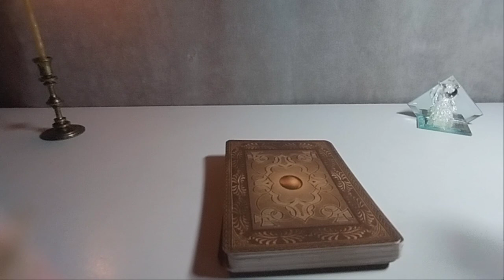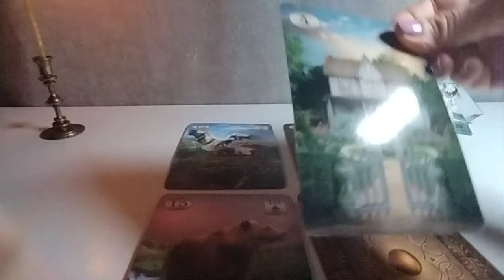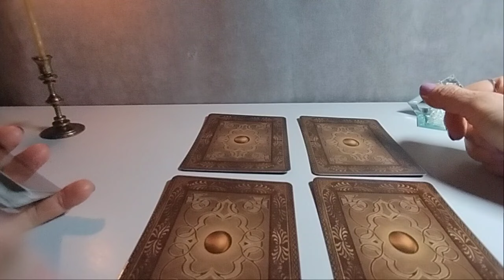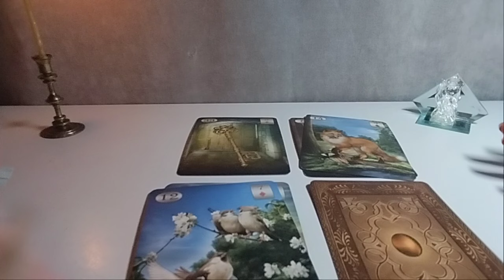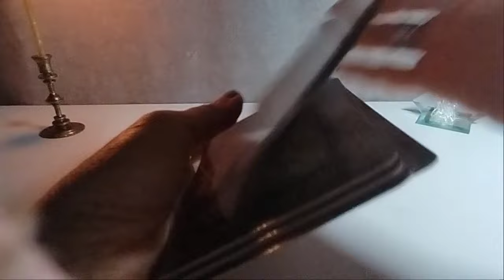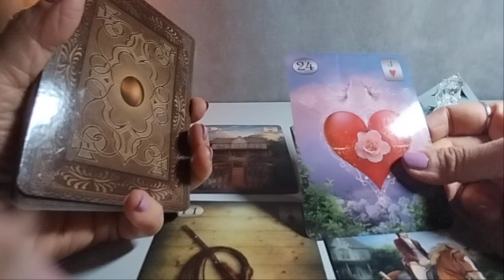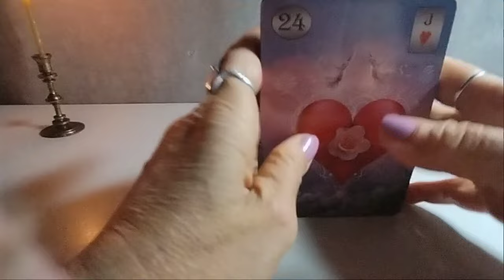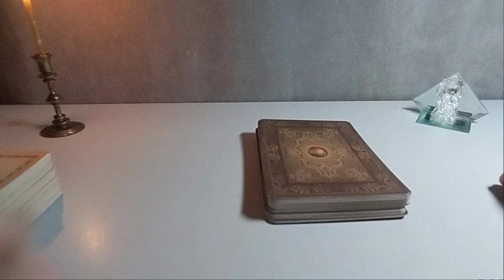რას ფიქრობს თქვენზე? - 3 ვარიანტი